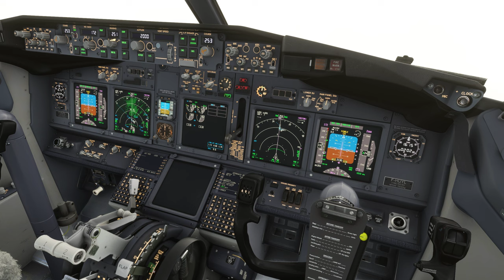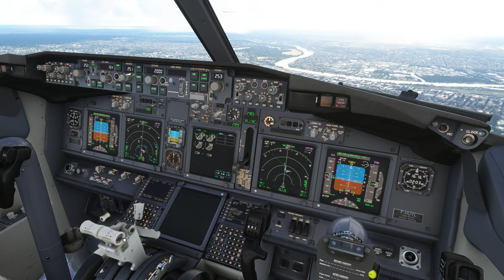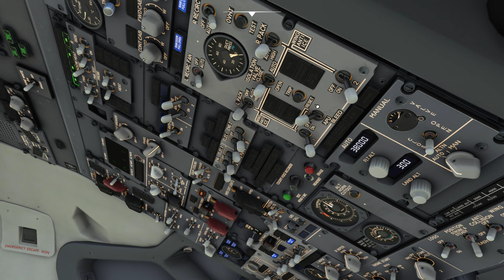[4K] MFS2020 - PMDG 737-800 - Landing in Orly - ULTRA GRAPHICS - RTX3080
Hey guys,

Here is the video as requested with my graphics settings. This time, I flew the PMDG 737-800 after its released, few days ago.
I hope you guys enjoy, and let me know if you want more content like this one.
Happy landings !

Addons used for this video :
-PMDG 737-800
-Orly LFPO Jetstream designs for MFSF2020
-FsRealistic
-GSX for MSFS

My config :
-GPU : RTX 3080 MSI
-CPU : Ryzen 7 5800X
-RAM : DDR4 16Gb
-Windows 10